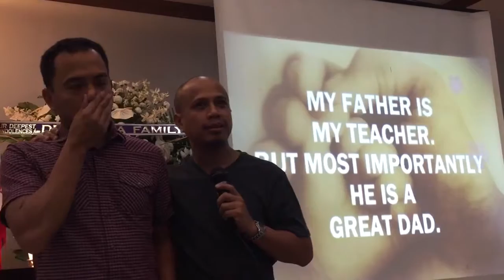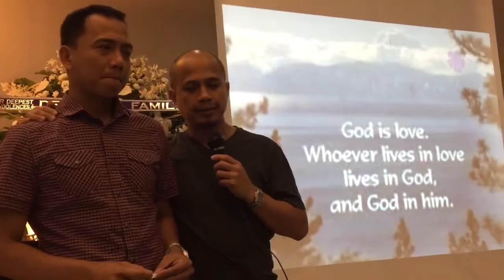Jerome and Dodong